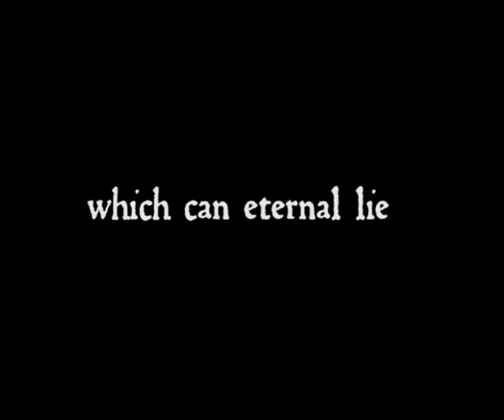Call of Cthulhu: The Storm Trailer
a short trailer for our upcoming CoC adventure